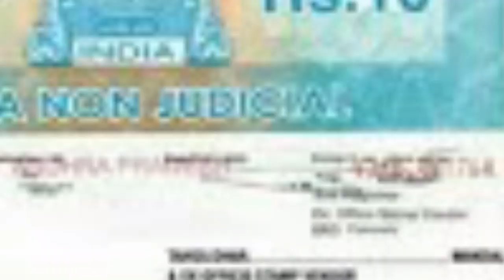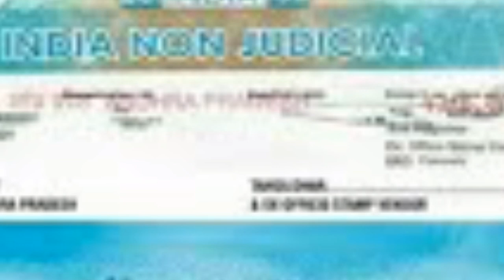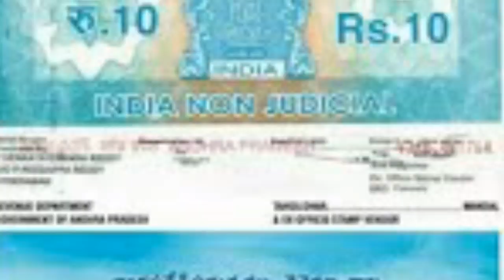AP ఇళ్ల పట్టాలకు సంబంధించిన వివరాలు 2020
AP ILLA PATTALU Special Updates 2020